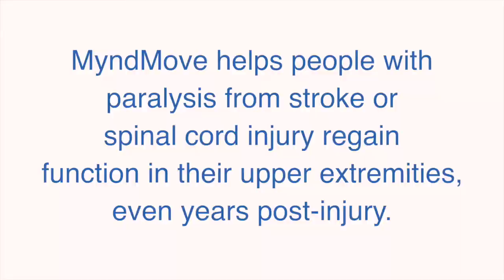Dr. Milos Popovic received UHN’s 2014 Inventor of the Year Award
Dr. Milos Popovic received UHN’s 2014 Inventor of the Year Award for the creation of MyndMove, which helps people with paralysis regain movement in their arms and hands. (Video: UHN)​

This award recognizes his creation of MyndMove – a commercialized product that delivers electrical stimulation to paralyzed muscles reproducing movement in arms and hands. This technology is helping stroke and spinal cord injury patients regain movement in their upper extremities that they didn't know they'd have again. And, in many cases, function is being restored many years post-injury.​